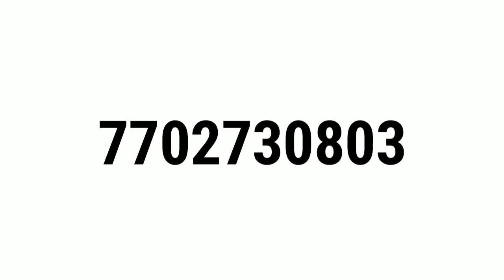MY COSTMAR AS LIKE BROTHER FARMING FISH & BIRDS